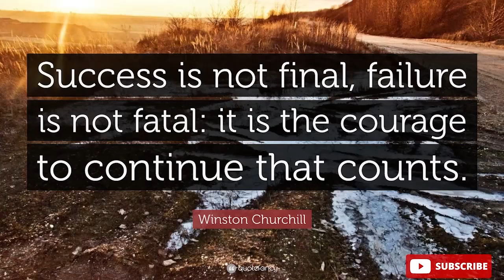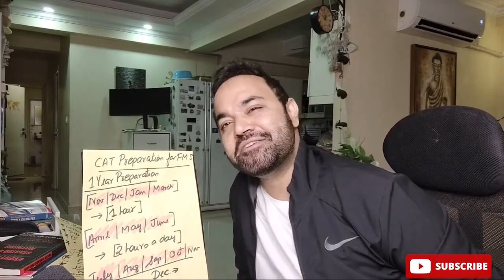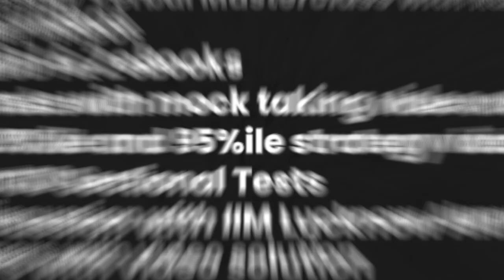MBA Motivation | Failure And Rejection are only the First Step For Succeeding | CAT 2024